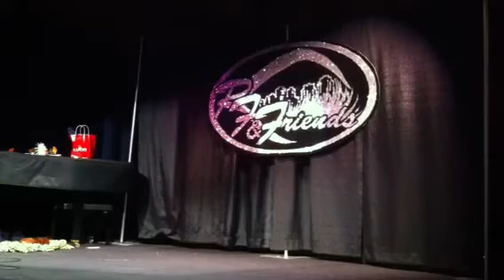April Storm performing Dance Again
Rouge Fatale & Friendz Casino NS